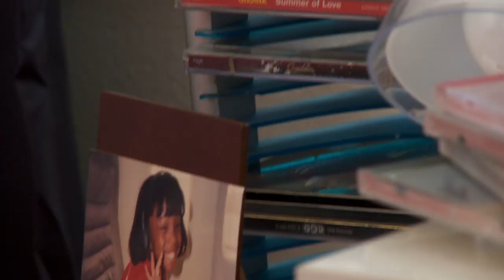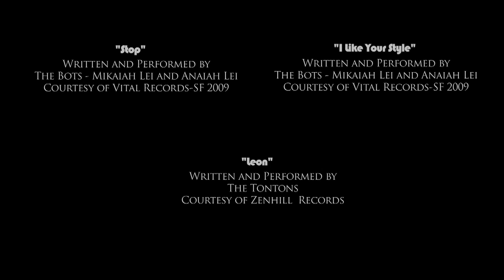9INE Part 1 of 9: September (a 9-part series on teen pregnancy)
In episode one, "September," we meet Lonnie, a skater chasing a dream, and Tye, a typical teen with friends, flirtations, and family issues. When Lonnie's boy, Safir, hits him up about being a virgin, we begin to wonder if a seemingly distant attraction is more or less than it appears.
) for more episodes, a blog about teen pregnancy, and resources you can use as a teen or a parent of a teen.

Cast: Brian White, Liz Vassey, Elle Travis, Evan Parke, Tammy Townsend, Wallace Langham, Lil J, Aloma Wright, Vanessa Lee Chester